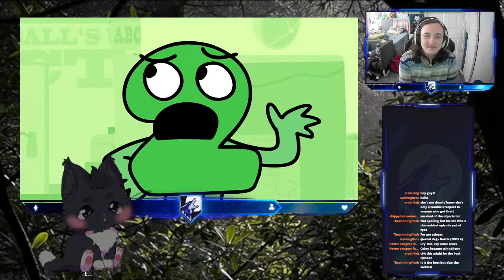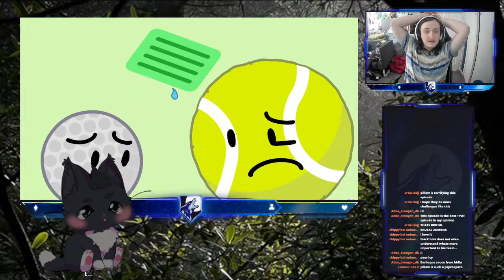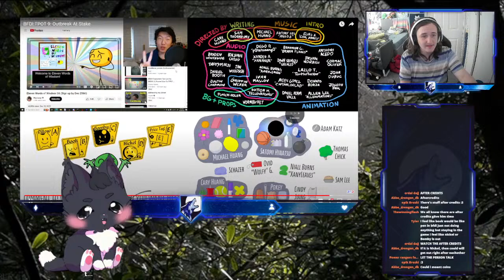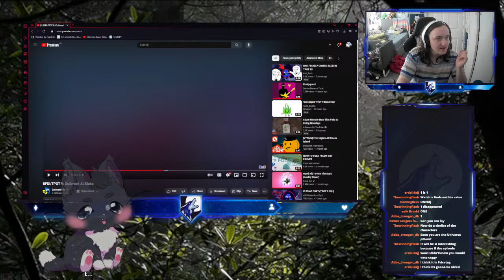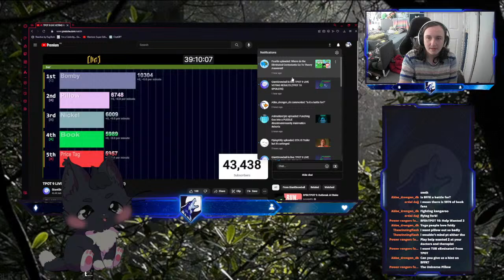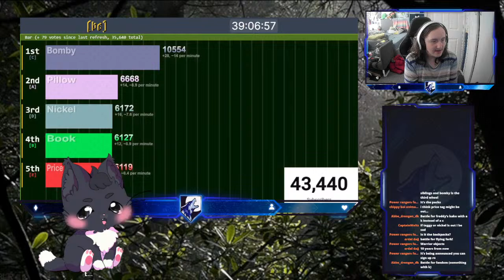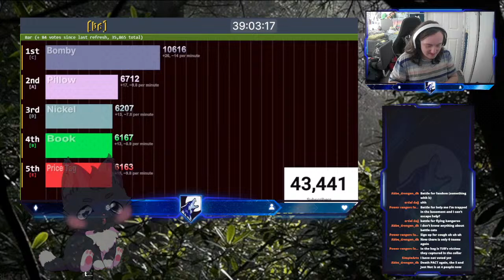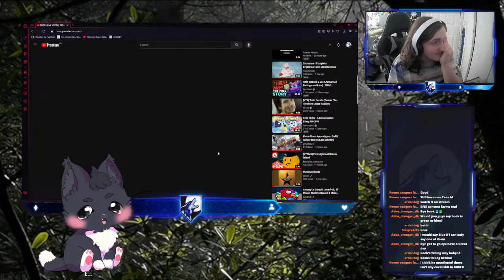Tub Reacts | TPOT 9